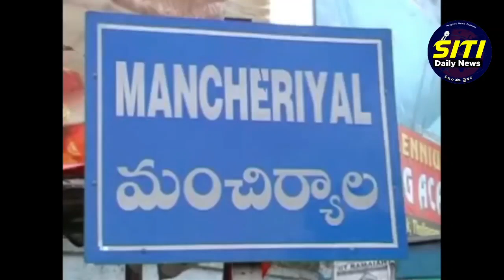లక్షేటిపేట మండలంలో పలు అభివృద్ధి పనులకు శంకుస్థాపన చేసిన ఎమ్మెల్యే...